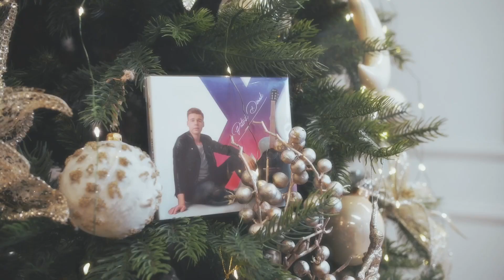Patrik Dimak feat. Peter Ferencz "Peet" - Rebirth [OFFICIAL VIDEO]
Produced and Recorded by Patrik Dimak (Divine Music Productions)

Mixed and Mastered by Péter Ferencz „Peet“ 🎧 🎛 (Godlymusic Studios)
Video credits:

Directed by Patrik Dimak 🎬

Musicians:
Patrik Dimak - Guitar, Piano, Clavinet, Synth, Percussions and SFX 🎸
Peter Ferencz "Peet" - Violin 🎻
Gergő Kolta - Bass Guitar 🎸
Péter Kaszás - Drums 🥁
Actors:
Patrik Dimák
Peter Ferencz "Peet" (Special thanks for you 🙏)